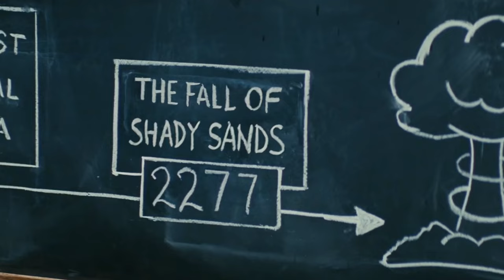Fallout's Timeline Controversy Explained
While Amazon's "Fallout" has already proven to be one of the best video game adaptations ever, fans have been quick to call out a continuity discrepancy. Was it a simple mistake? Or is it all part of the showrunners' plans?